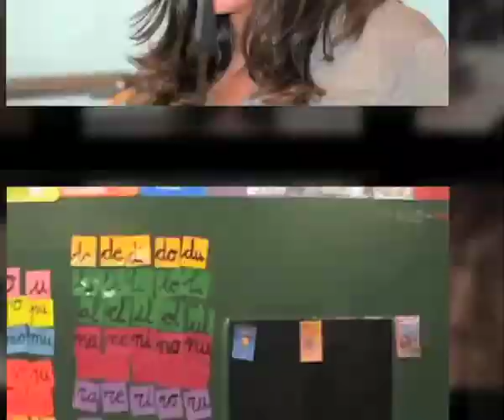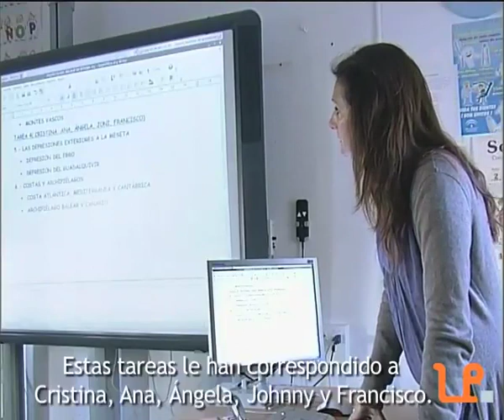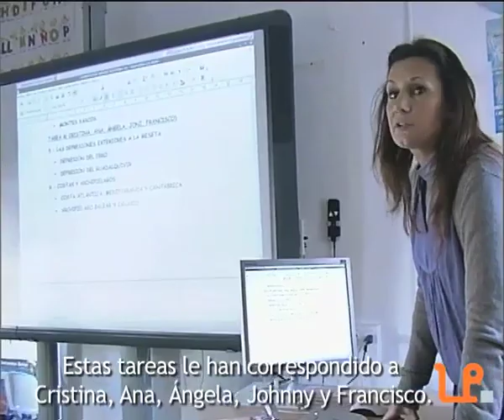Consignas generales.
Actuación en el aula de la tutora con apoyo de la PT (pedagogía terapéutica). Explicación general al grupo de los objetivos, contenidos, organización de equipos y evaluación del trabajo. Intervención de la PT en el aula ordinaria.
*Experiencia didáctica coordinada por Myriam Nemirovsky
Webcast de Formación del Profesorado leer.es